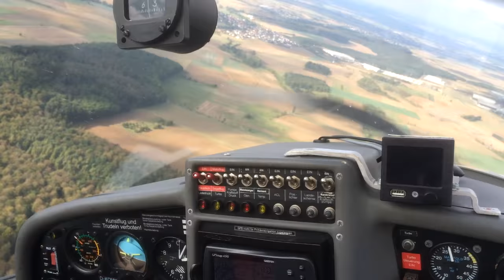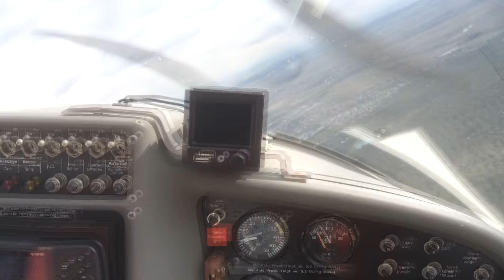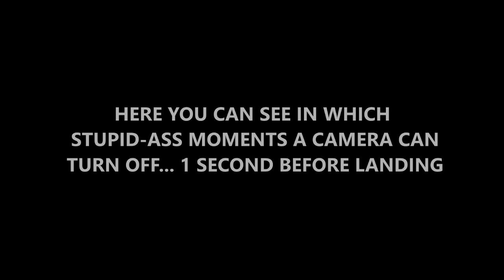Rare Low Approach @Frankfurt with a Diamond HK36 Super Dimona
✈ What a day guys! Starting off with a quick whats app message from my friend Max telling me I should come to our airfield to make a short flight... He said let´s fly to Frankfurt and see if we can achieve anything (normally you don´t get any clearence @busy Frankfurt with a Motor glider) so we didn´t expect too much. As soon as we arrived at Fra (coming from the North) we got a clearence to fly along the Main River towards downtown Frankfurt (even this is not that common). A few minutes later the ATC gave us the clearence to make a 180 to fly back towards EDDF Airport with the possibility to make a midfield crossing. At this point we got really excited^^ the rest of the story is explained in the video... You can count this video as a sort of an introduction of a new series of videos on my channel because this was definitely not my last flight with Max ;)

•  My Setup

Alienware 15r3 Intel Core i7 6700HQ @ 3.0Ghz | 16GB RAM| 128GB SSD | 1TB HDD | Nvidia GTX1060